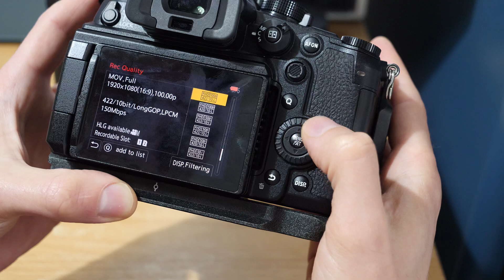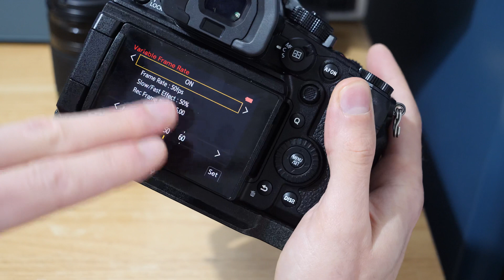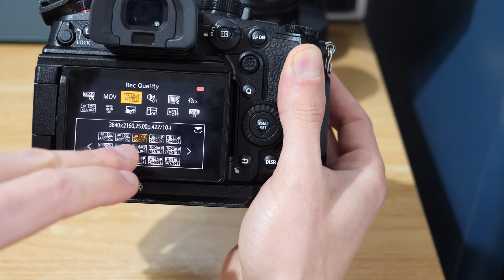Panasonic GH6 Abbreviations Explained | Understanding GH6 Tech Jargon For Beginners and Newcomers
This video aims to explain common abbreviations, jargon, and tech terms you will hear about the Panasonic GH6 in simple terms.

Please note that the links in this description are affiliate links, you will not pay more for the product but I will make a small commission on the sale which helps me to create more content.

Camera
Panasonic GH6

Supported SSD Drives for the Panasonic GH6 | Sandisk Extreme E61 | Sandisk Extreme E81 | Samsung T5 | Samsung T7 Shield SSD Drive (under verification) (Up to 2TB supported)

SSD Holders - SmallRig | MagicRig | SmallRig Universal holder | 3rd Party

SSD USB C cable

Storage Cards
CF Express Type B Cards
SD Cards

CF Express Type B Card Readers (Make sure it is Type B compatible)

Panasonic GH6 Batteries 🔋

Panasonic GH6 Cage (always check compatibility - GH5/5s cages will not fit)

External Monitors / Recorders
Atomos Ninja V 4K up to 60fps (Currently on sale)
Atomos Ninja V+ 4K up to 120fps (Currently on sale)

External Microphone

Micro Four Thirds Lenses

If you have found this content useful and would like to support my channel to allow me to keep offering free content then please consider using Super Thanks, my affiliate links, or buying me a coffee ☕